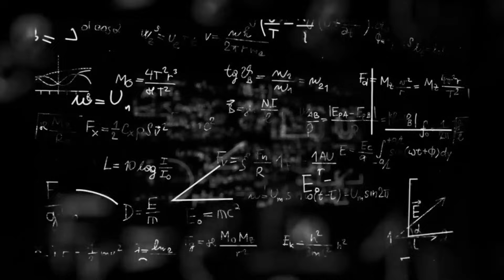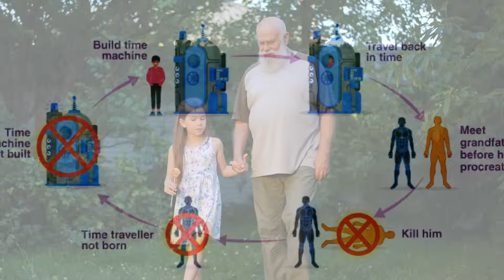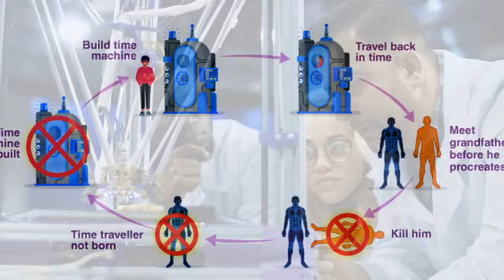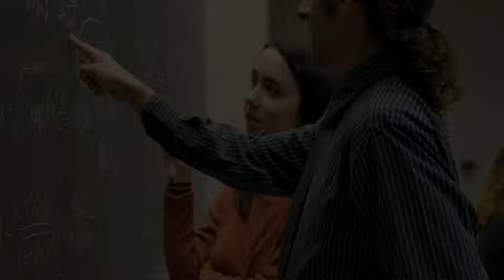Time Travel in 5 Minutes | Time Travel Facts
Join us @simplebutinteresting989 for a quick 5-minute journey into the world of time travel.

We're breaking down complex concepts like black holes, time dilation, and Einstein's theory of relativity, making it all super easy to understand. Whether you're a science enthusiast or just curious, this bite-sized video is perfect for you.

Chapters:
0:22 Time Travel Explained
3:25 Travelling back in time
3:50 Grandfather paradox